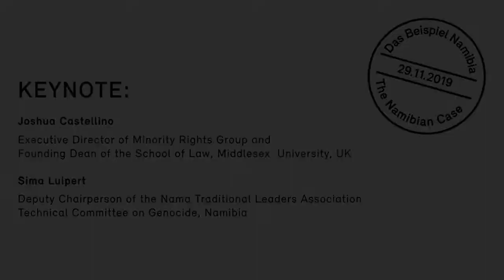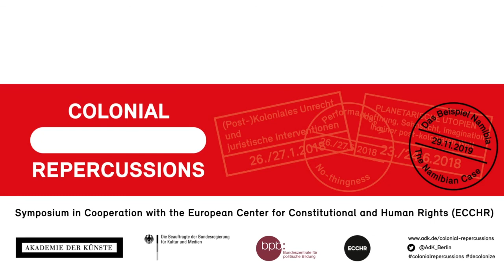Colonial Repercussions V – The Namibian Case: Keynotes by Joshua Castellino and Sima Luipert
Symposium V of the Colonial Repercussions series took place on 29 Nov 2019 at the Akademie der Künste, Berlin.

Keynotes by:
Joshua Castellino (Executive Director of Minority Rights Group and Founding Dean of the School of Law, Middlesex  University, UK)
Sima Luipert (Deputy Chairperson of the Nama Traditional Leaders Association Technical Committee on Genocide, Namibia)

In cooperation with the European Center for Constitutional and Human Rights (ECCHR)